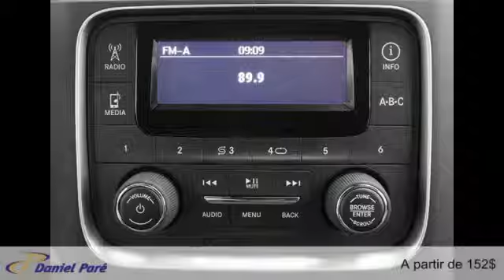Ram 1500 2014 à St-Malachie (près de Lévis)